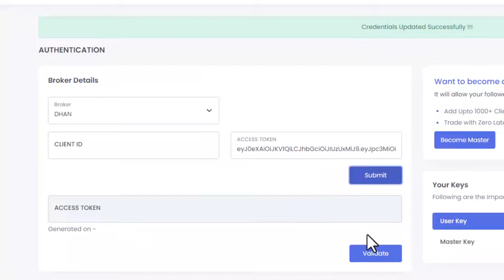HOW TO GET ACCESS TOKEN FROM DHAN BROKER TO ALGOBRIDGE | FULLY ALGO TRADING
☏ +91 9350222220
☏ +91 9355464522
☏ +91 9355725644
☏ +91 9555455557